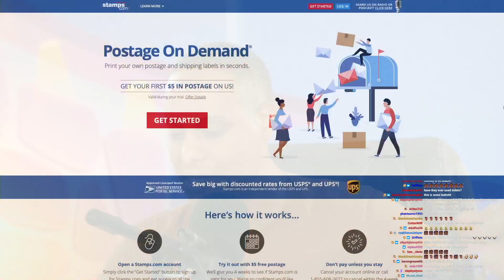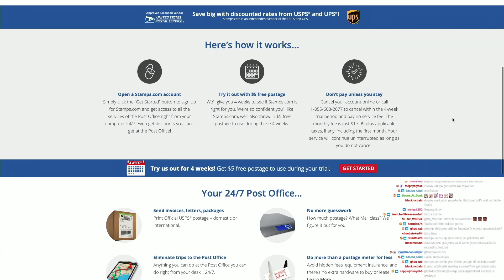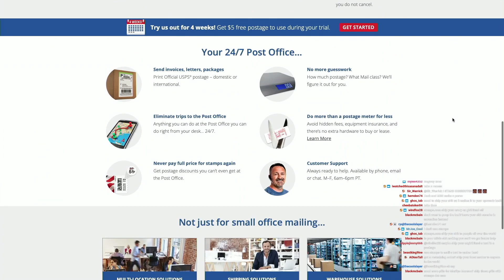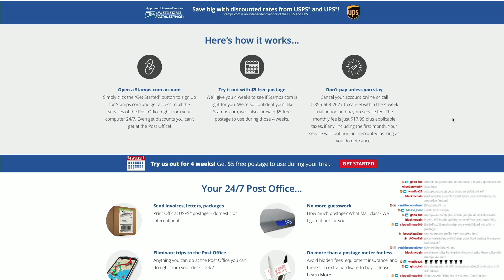JOHNNY DEPP VS AMBER HEARD TRIAL - WEIRDEST MOMENTS (SO FAR) | Double Toasted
JOHNNY DEPP VS AMBER HEARD TRIAL - WEIRDEST MOMENTS (SO FAR) | Double Toasted - Whether the funny or strange moments are the psychologist testimony, the lawyer objecting himself, the Doorman testimony, the Muffins, or the ... uhm, we'll just call it the "bed" moment, there are many highlights that we thought we should discuss and update you guys on for those of you that may not be following the court case headlines of Johnny Depp vs Amber Heard. What's been the most shocking thing you've heard about this so far?